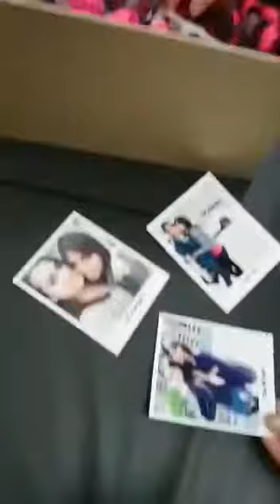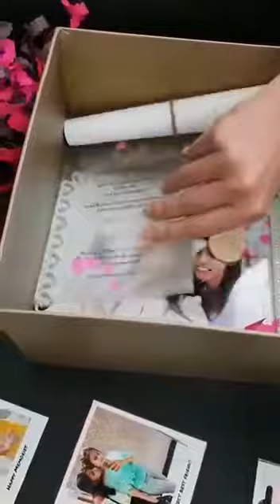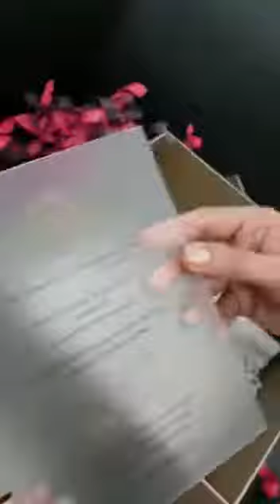Maid of Honor Proposal ❤️